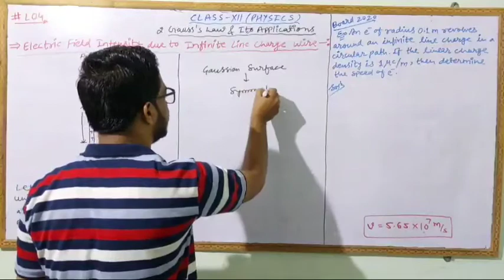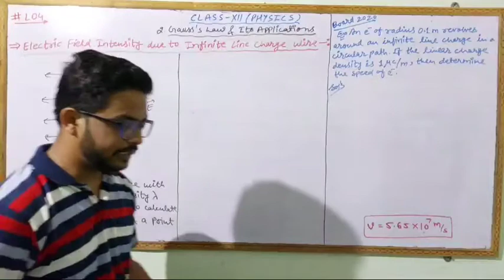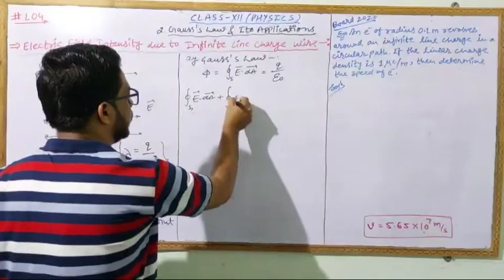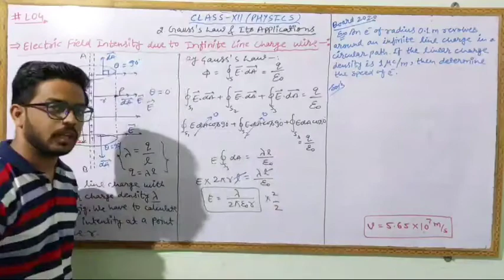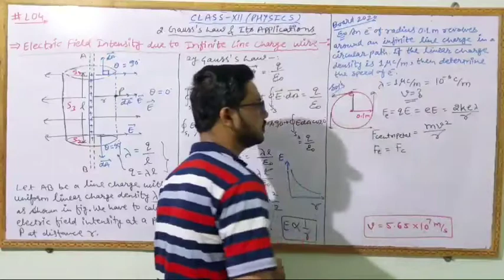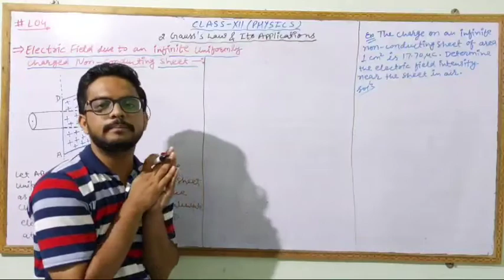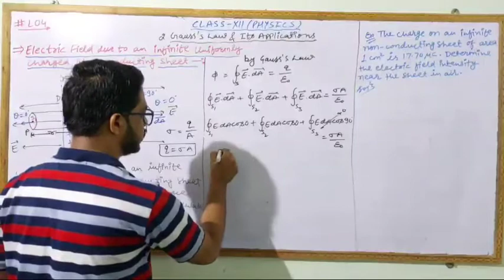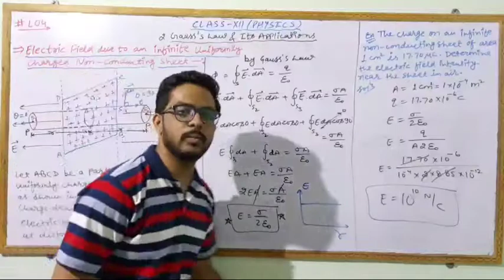Applications of Gauss's Law || Part-1 || Electric charges & field || Class 12 Physics NCERT